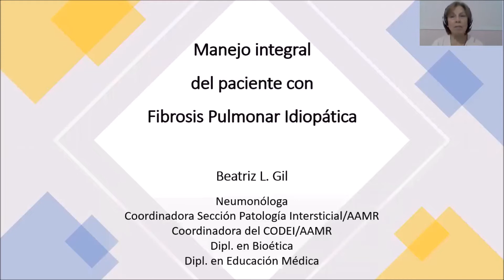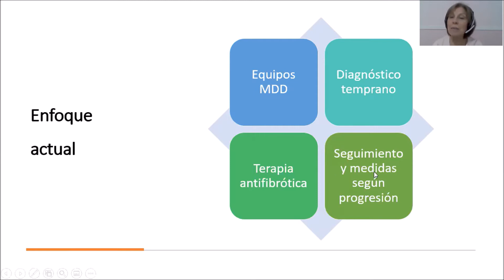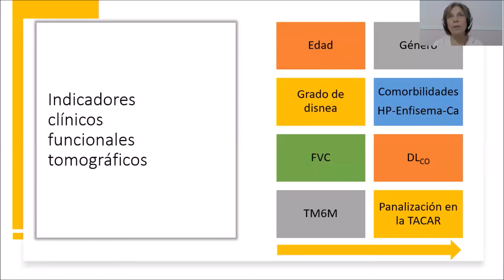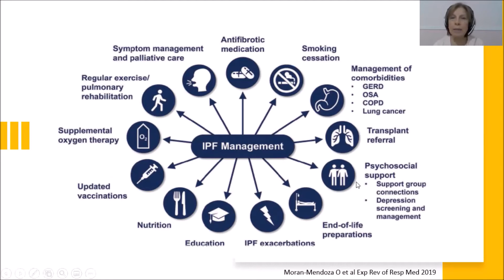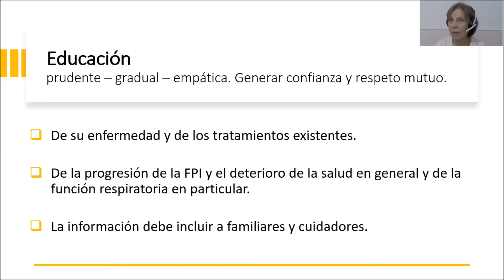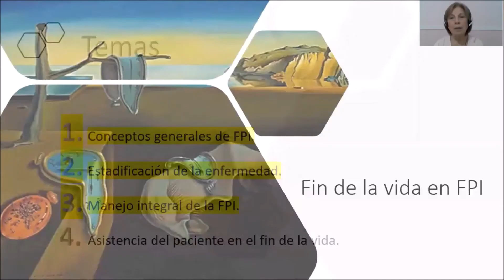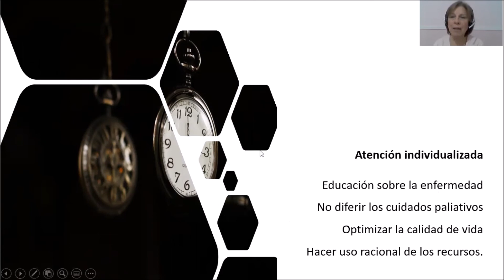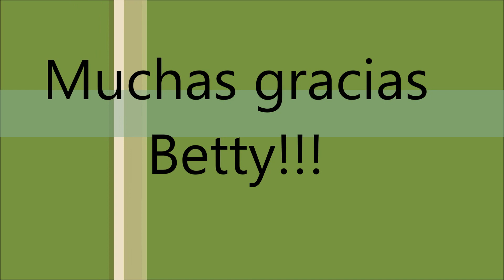Manejo integral de la FPI Dra. Beatriz Gil